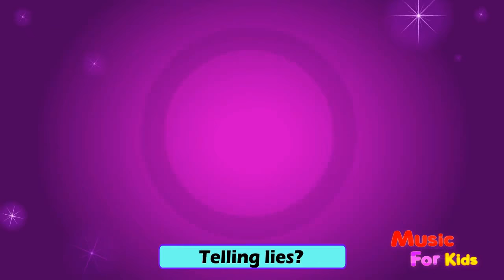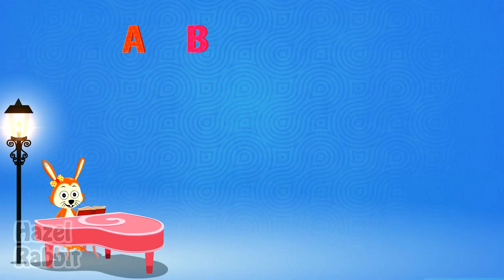Kids songs | nursery rhymes for children: old macdonald, twinkle little star, abc song for baby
kids songs
nursery rhymes
rhymes for children
music
old macdonald had a farm
abc song
twinkle twinkle little star
baby songs
songs
children videos
hazel rabbit
songs for kids
lyrics
english
fun